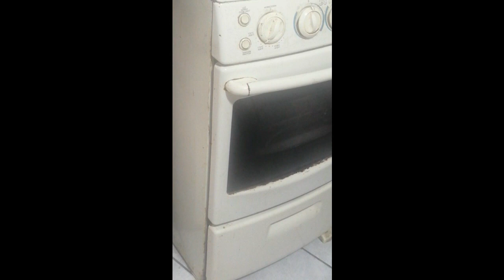Mini Tartaleta de Guayaba Delicioso Postre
Receta de Mini Tartaletas de Guayaba Dellicioso Postre